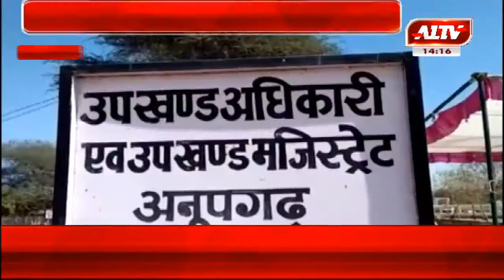अनूपगढ़ : सरकारी नीतियों के विरुद्ध चल रहा आबकारी विभाग | A1TV News